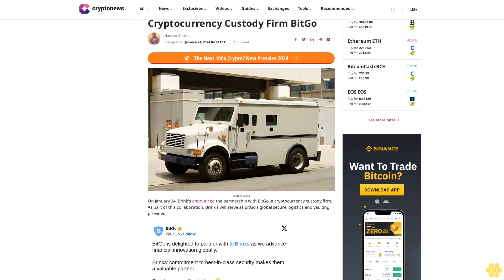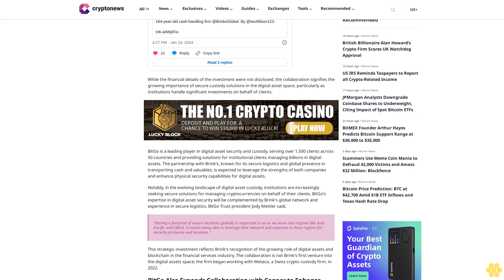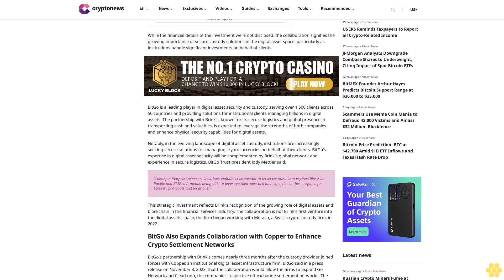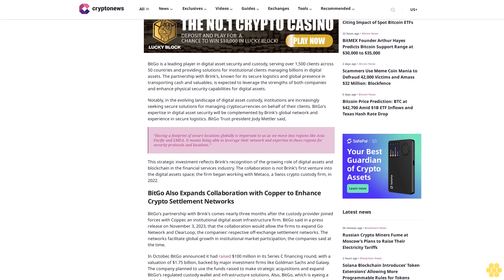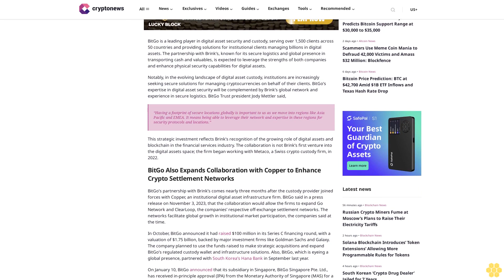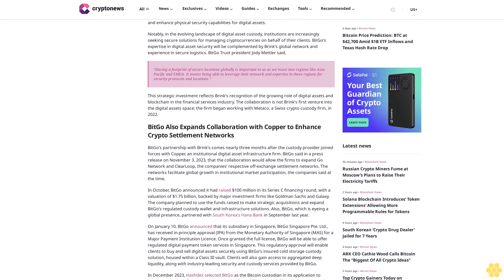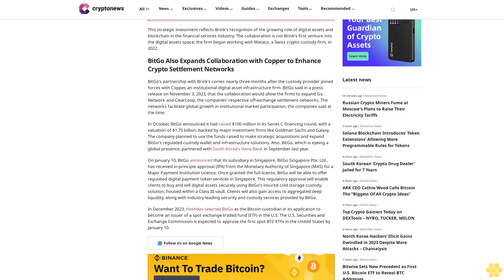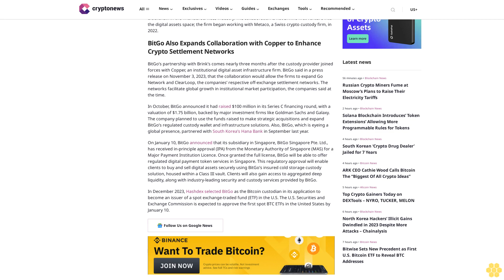Brink’s Makes Strategic Investment in Cryptocurrency Custody Firm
On January 24, Brink’s announced the partnership with BitGo, a cryptocurrency custody firm. As part of this collaboration, Brink’s will serve as BitGo’s global secure logistics and vaulting provider.

While the financial details of the investment were not disclosed, the collaboration signifies the growing importance of secure custody solutions in the digital asset space, particularly as institutions handle significant investments on behalf of clients.

BitGo is a leading player in digital asset security and custody, serving over 1,500 clients across 50 countries and providing solutions for institutional clients managing billions in digital assets. The partnership with Brink’s, known for its secure logistics and global presence in transporting cash and valuables, is expected to leverage the strengths of both companies and enhance physical security capabilities for digital assets.

Notably, in the evolving landscape of digital asset custody, institutions are increasingly seeking secure solutions for managing cryptocurrencies on behalf of their clients. BitGo’s expertise in digital asset security will be complemented by Brink’s global network and experience in secure logistics. BitGo Trust president Jody Mettler said,

“Having a footprint of secure locations globally is important to us as we move into regions like Asia Pacific and EMEA. It means being able to leverage their network and expertise in these regions for security protocols and locations.”

This strategic investment reflects Brink’s recognition of the growing role of digital assets and blockchain in the financial services industry. The collaboration is not Brink’s first venture into the digital assets space; the firm began working with Metaco, a Swiss crypto custody firm, in 2022.

BitGo Also Expands Collaboration with Copper to Enhance Crypto Settlement Networks.

BitGo’s partnership with Brink’s comes nearly three months after the custody provider joined forces with Copper, an institutional digital asset infrastructure firm. BitGo said in a press release on November 3, 2023, that the collaboration would allow the firms to expand Go Network and ClearLoop, the companies’ respective off-exchange settlement networks. The networks facilitate global growth in institutional market participation, the companies said at the time.

In October, BitGo announced it had raised $100 million in...